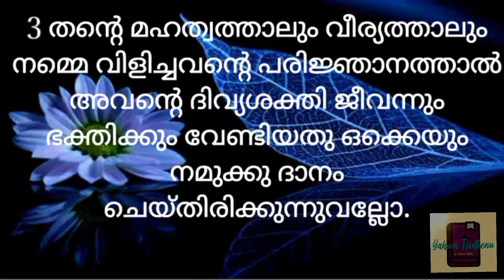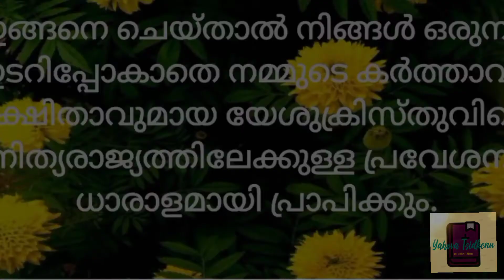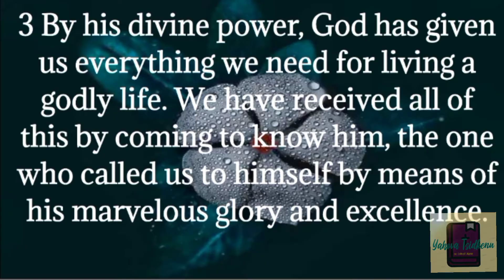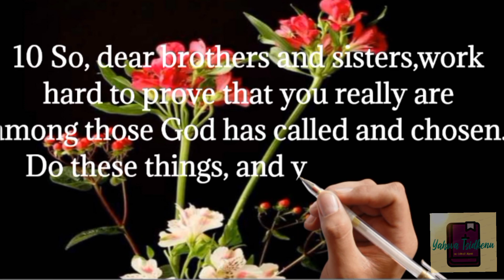2 Peter 1:2-11